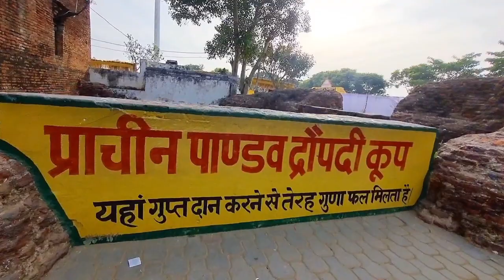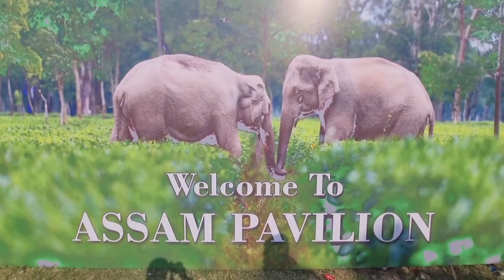अंतरराष्ट्रीय गीता जयंती 2023 | Part 1| Raj Chouhan Vlogs 31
अंतरराष्ट्रीय गीता जयंती महोत्सव 2023 | Part 1| Raj Chouhan Vlogs 31

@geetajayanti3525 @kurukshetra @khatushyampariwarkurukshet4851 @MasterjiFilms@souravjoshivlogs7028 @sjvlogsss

🔹️Your Queries 🔹️
geeta jayanti kurukshetra 2023
geeta kurukshetra
geeta jayanti mela kurukshetra
mela kurukshetra 2023
bharamsarower kurukshetra
fair kurukshetra
mela haryana ka kurukshetra
geeta opdesh kurukshetra
International Geeta Jayanti kurukshetra 2023
geeta mahotsav 2k23
bharamsarower aarti kurukshetra
geeta mela kurukshetra
International geeta Jayanti 2023
sankriti program
Function kurukshetra

Youtube  :- Raj Chouhan Vlogs 31